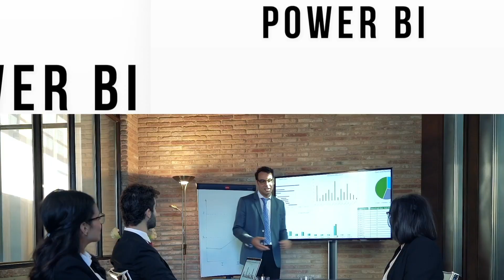El Dinero Es Parte de Tu Estatus, Educación, Estilo de Vida #124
En este capítulo tenemos dos jovenes Sergio Fuentes y Sandy Lezama, ellos son empresarios de Tijuana y nos comparten un poco de su emprendimiento y su vision de la educacion en la vida diaria.